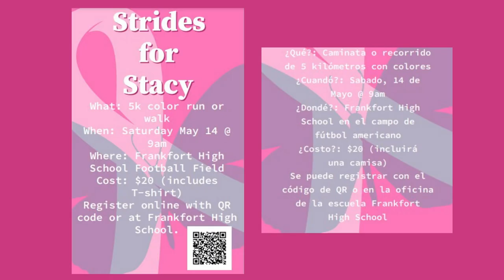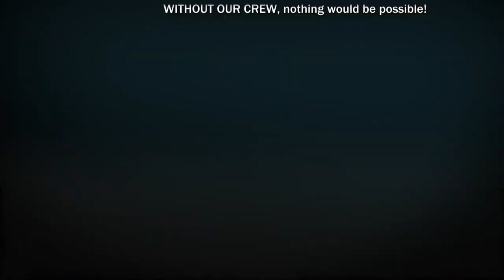HDTV News 5-11-22